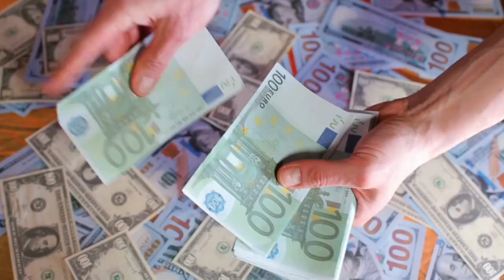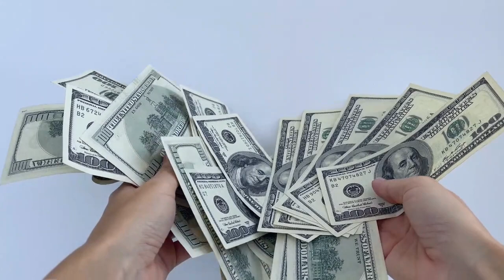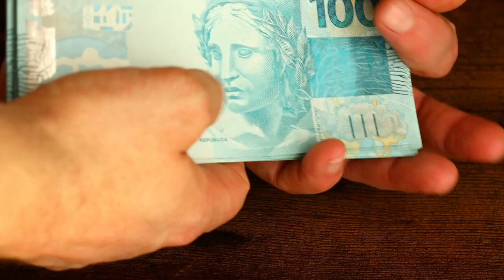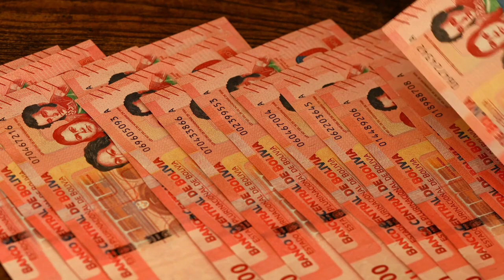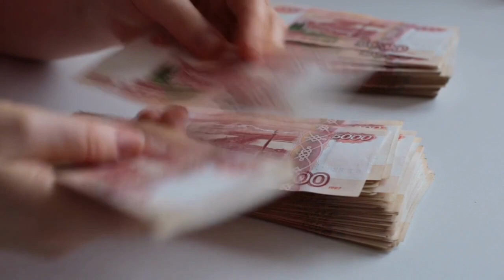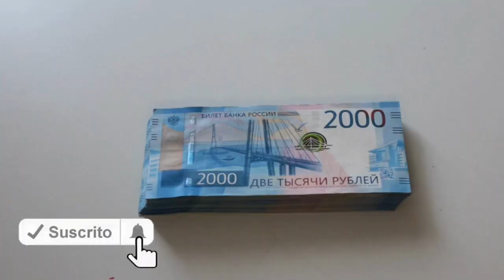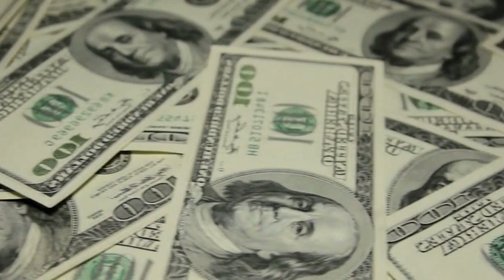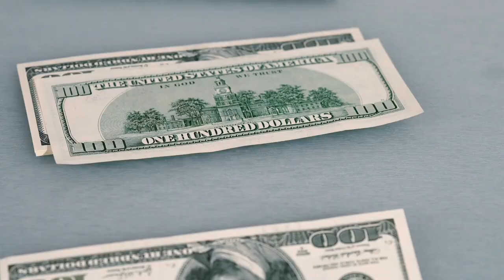Aprendiendo ESTO te CONVERTIRÁS EN MILLONARIO 😍😍🤑 - LAS HABILIDADES QUE CREAN ENORME FORTUNA 💲💲😮😮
GANAR DINERO NECESITA CIERTAS HABILIDADES, CAPACIDADES MILLONARIAS QUE TODO EL QUE TENGA DINERO TIENE. POR ESO APRENDIENDO ESTO TE CONVERTIRÁS EN MILLONARIO A TRAVÉS QUE LAS HABILIDADES QUE CREAN ENORME FORTUNA.

1)This video has no negative impact on the original works (It would actually be positive for them)
2)This video is also for teaching purposes.
3)It is not transformative in nature.
4)I only used bits and pieces of videos to get the point across where necessary.